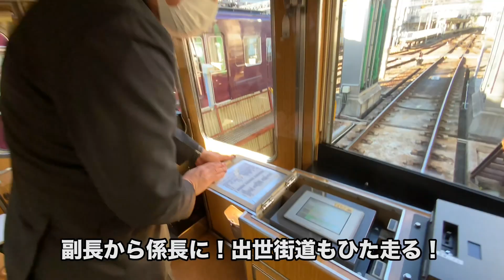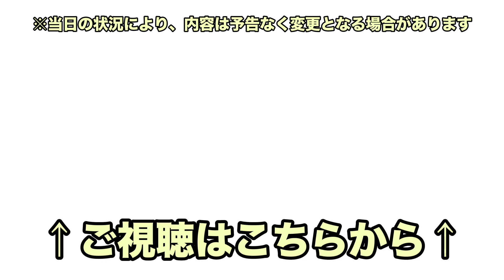【7.16 & 8.6】のせでんYouTube Liveやります！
★今年もやります！YouTube Live★

昨年秋に実施したYouTube Live。
今年はさらにパワーアップして帰ってきた！

ベテラン2人が登場！
過去の動画にてチラリと話題にのぼり、詳細は明かされぬままだった幻の新車の話、ほか貴重な鉄道部品の紹介など盛りだくさん！

若手代表が登場！
5100系の話 ほか、遠き広島の地で活躍しているあの車両が遠隔出演！
初めての試みなので成功するのかドキドキ。。。

暑い夏に熱い鉄道トークを！お楽しみに♪

※当日の状況により、内容は予告なく変更となる場合があります。
※終了時刻は前後する場合があります。